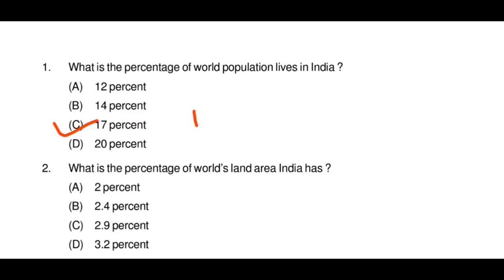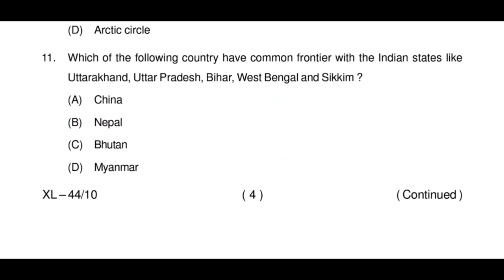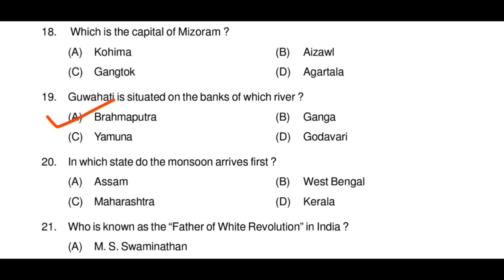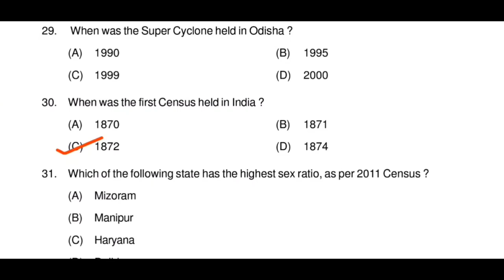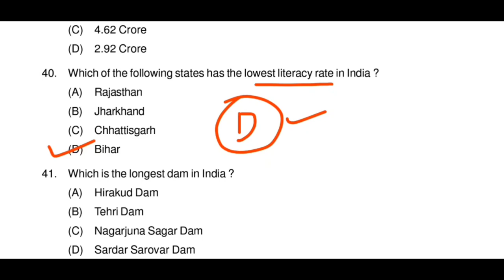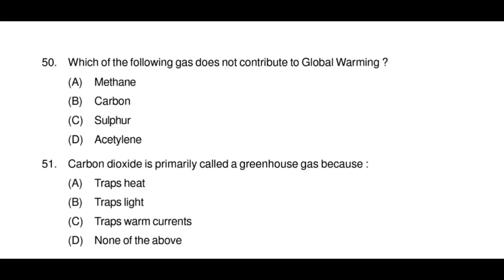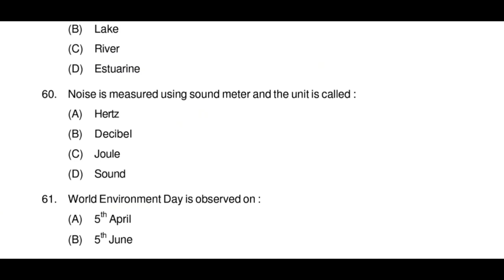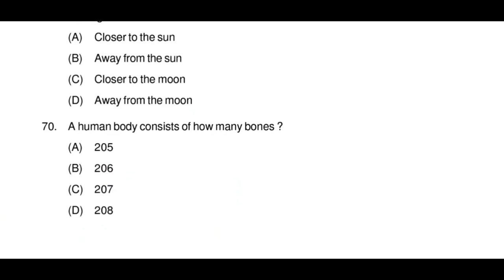Odisha SSC ଆସୁଥିବା Questions!!New pattern G.K Question 2021! OSSC Odisha New Question!!ଶୀଘ୍ର ଦେଖନ୍ତୁ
Odisha SSC staff selection Questions asked Recently 2021 new pattern G.k

Ossc Census Related Population Questions

Ossc Popular Questions

Ossc Exam 2020-21 Asked Questions

Newly Introduced Questions in OSSC

Newly Introduced Static g.k Questions in Odisha SSC